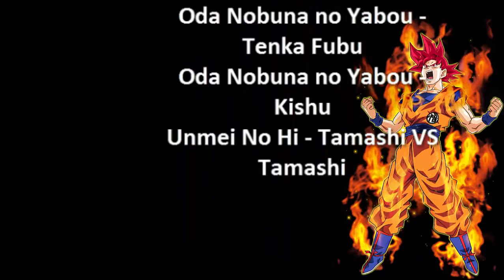DBZ BT3 MOD - Cell, Zaiko SSJ4, Vegeta VS Freezer, Vegeta SSJ4, Bardock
Hello Amigos !
I hope you gonna like this battle !
Next week, new gameplay : Choose your character in comment  !
Gameplay : 4 VS 4 ! Choose my characters and characters of CPU ! I'm gonna choose one of us ;)

Like my channel Facebook (if you want mods)

Oda Nobuna no Yabou - Tenka Fubu
Oda Nobuna no Yabou - Kishu
Unmei No Hi - Tamashi VS Tamashi